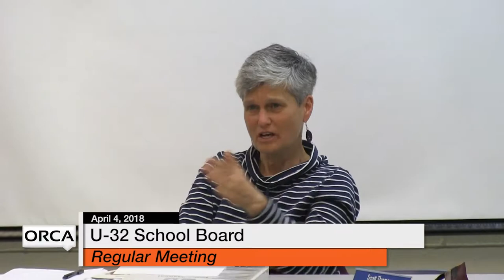U-32 School Board - April 4, 2018